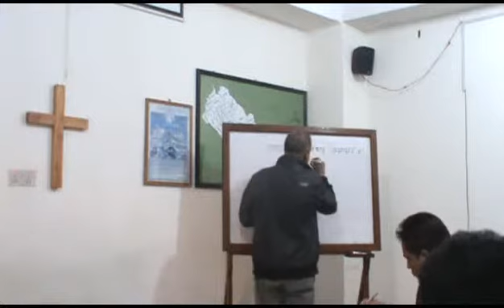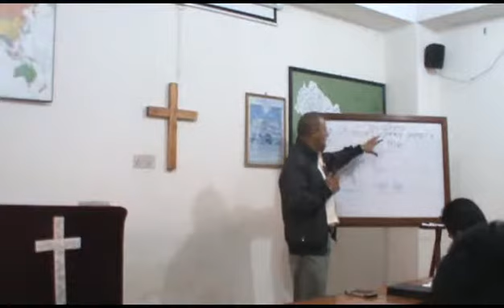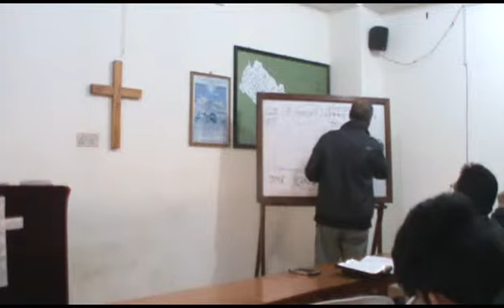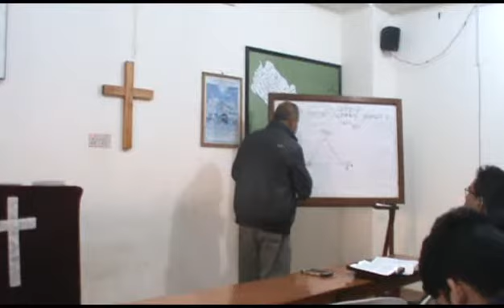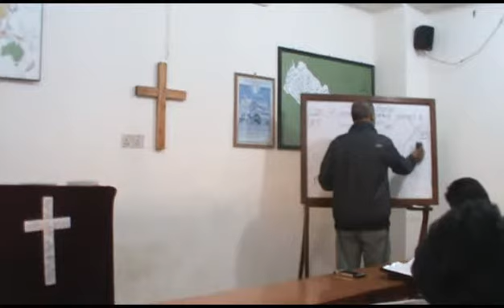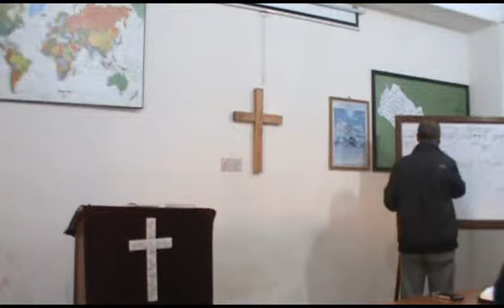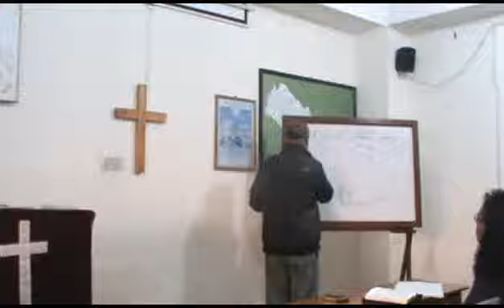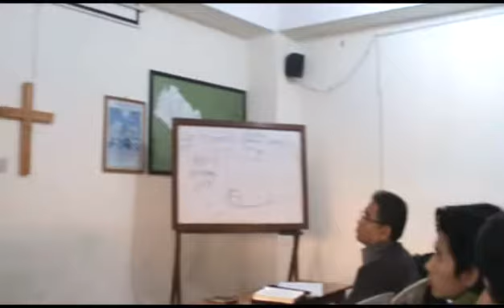church admin and ministry education 2015# class 1